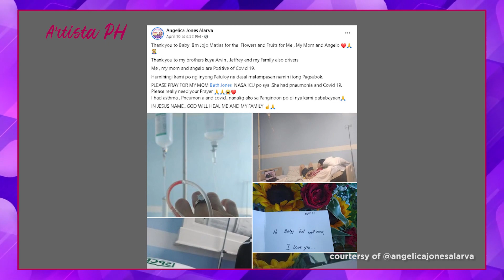🔴 ANGELICA JONES ALARVA NAGPOSITIBO SA COVID-19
SHOW MORE Patuloy pa rin ang pakikipaglaban sa COVID-19 ng dating actress at ngayon ay Laguna 3rd District Board Member Angelica Jones Alarva.

Ayon sa opisyal na kasalukuyan itong naka-confine sa San Pablo District Hospital dahil nahihirapan itong huminga.

Maging ang anak nitong 8-taong gulang na lalaki ay nagpositibo rin sa COVID-19.

Hindi agad ito nadala sa pagamutan dahil sa punuan ito lahat.

Labis na inaalala niya ngayon ay ang kaniyang 62-anyos na ina na si Beth na nagpositibo sa COVID-19 dahil nasa loob ito ng Intensive Care Unit.

Hinala ng dating actress na nahawa ang kaniyang ina sa kanilang taga-linis dahil umuwi ang mga ito ng sumama ang kanilang pakiramdam at hindi na umano nakapasok.

Patuloy pa rin ang kaniyang panawagan sa mga mamamayan na ugaliing sumunod sa ipinapatupad na health protocols.